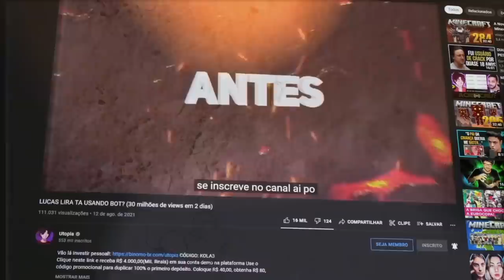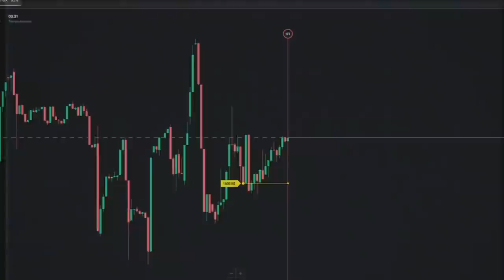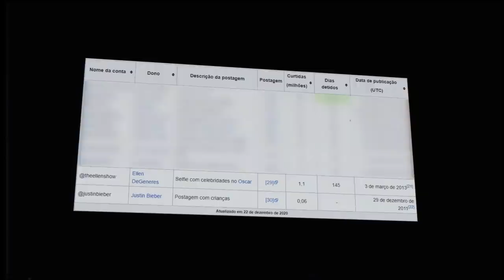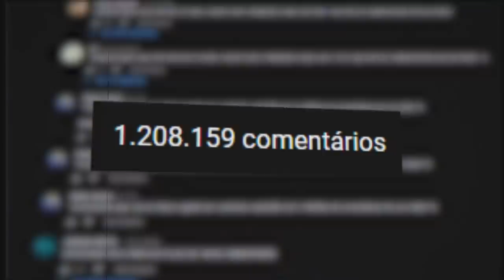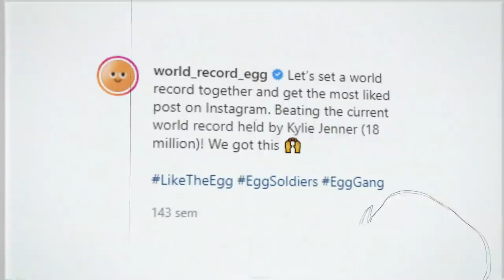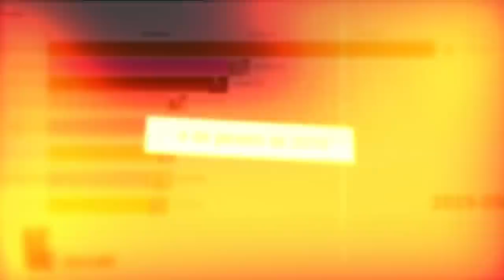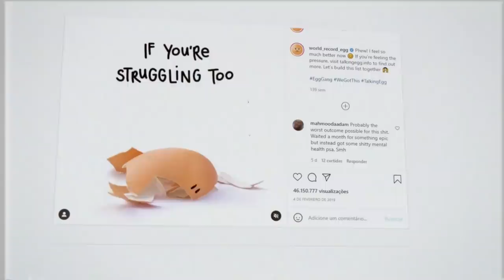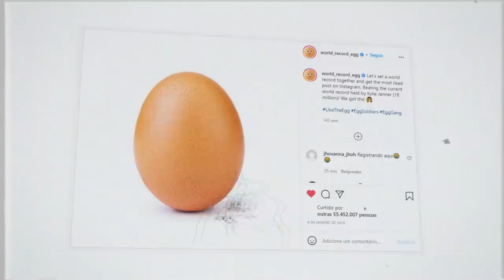1 OVO = 50 MILHÕES DE LIKES NO INSTAGRAM... (wtf?)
📀 Sobre o video: Esse vídeo é sobre a foto com mais likes do instagram, "world record egg".